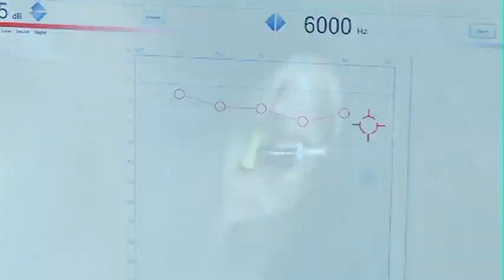Hearing Health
Shaw TV Calgary stops by Connect Hearing to find out the importance of early detection of hearing loss.